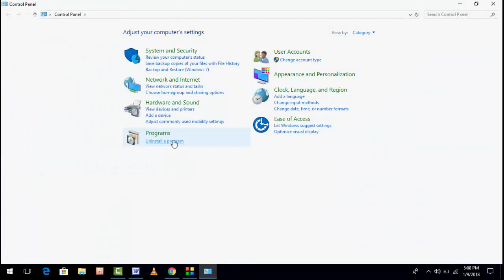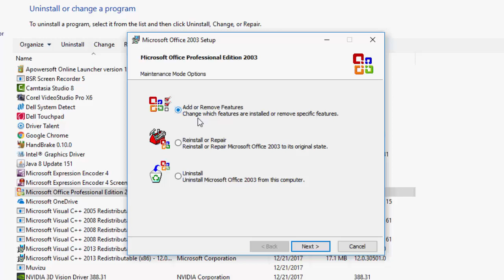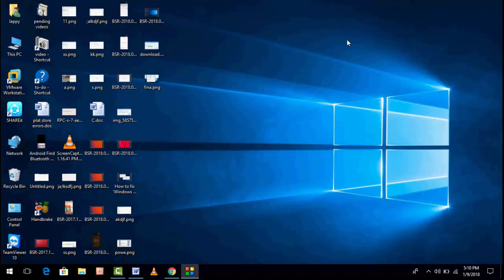How to Fix Microsoft Office Has Stopped Working Word, Excel, PowerPoint in Windows